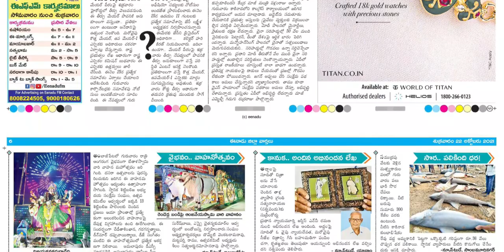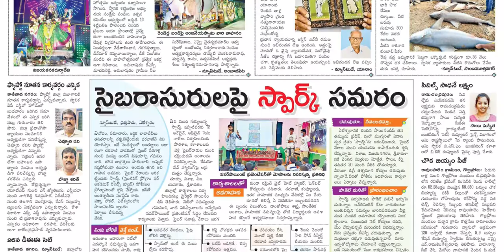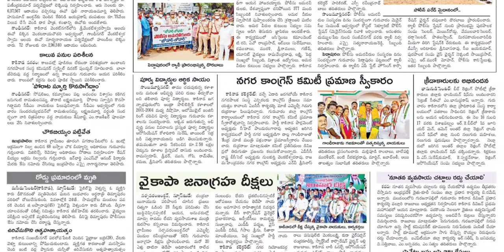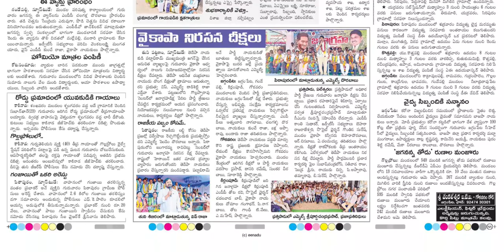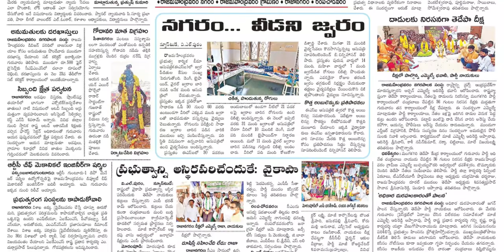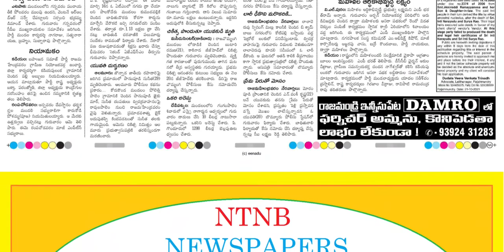EENADU EAST GODAVARI DISTRICT 22 OCTOBER 2021 FRIDAY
Telangana news
Ap news
Cricket news
Sports news
Cinema news
Bussines newspaper
Crime news
Chaduvu paper
Education newspaper
Eenadu antharyaami
Antharyami eenadu
Telugu antharyaami
Apprentice jobs
Vasundara paper
Eenadu vasundara
Eenadu karimnagar
Haaybujji paper
Prathiba
Eenadu pratibha newspaper
Prathiba paper
New intiatives by politicians
Telugu news
Gk questions